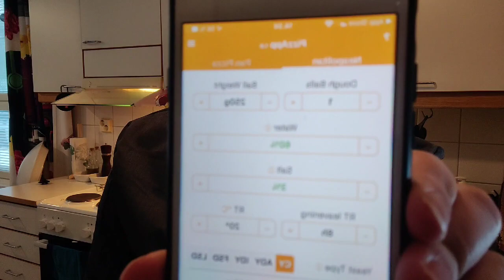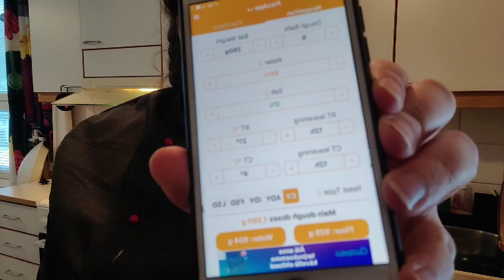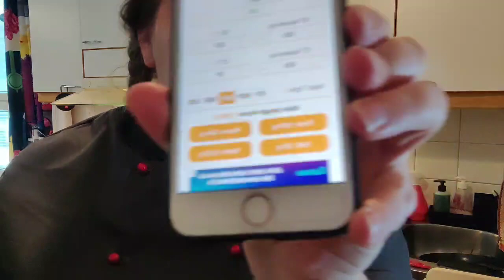STRIIMINURKKA: Osa 1/2 - PizzaLyrtsiOnline / Tehdään pizzataikina (24H, 65%)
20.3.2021 lähetetyn striimin taltiointi. Striimissä tehtiin 24 tuntia kohotettava pizzataikina. Leipurinprosenttina oli 65%.